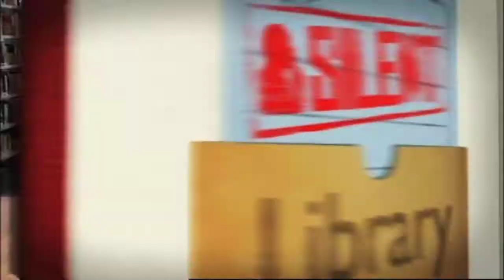Silent Library UK - "Bad Box"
This week it's a group of school friends from Eton enduring a mixture of silly challenges to win the cash prize. Will they survive and not make a sound?